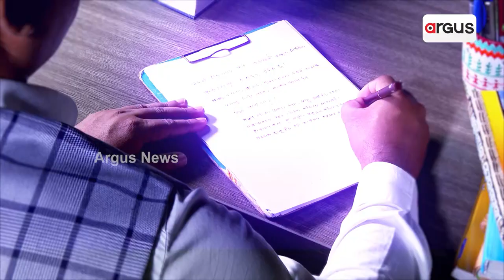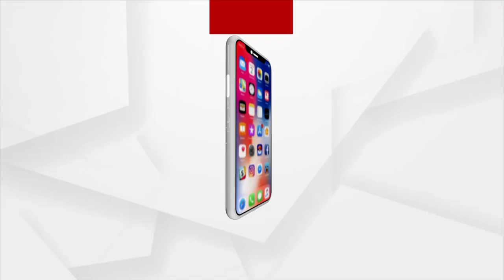Milk Price Hike Rs 4 Per Liter, Pahala Rasogola Market Closed